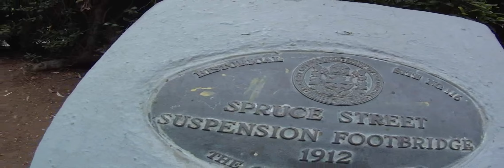THE TREASURE HUNTERS - SPRUCE STREET SUSPENSION BRIDGE